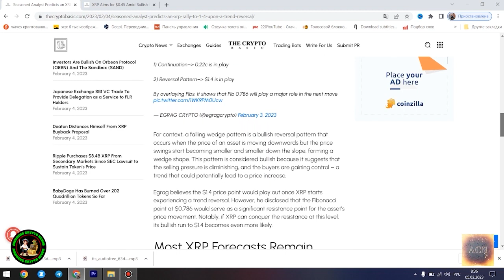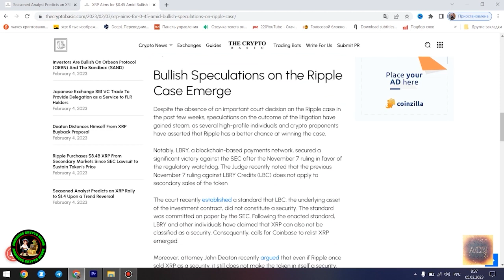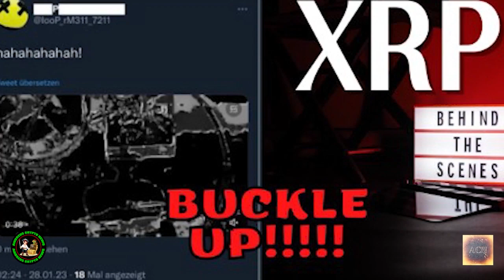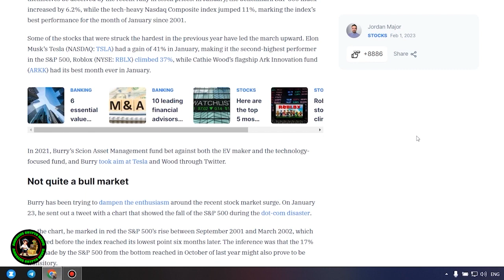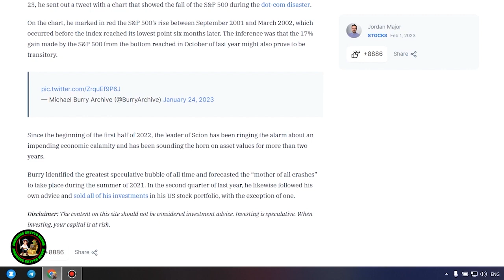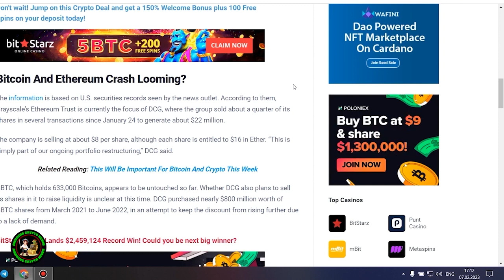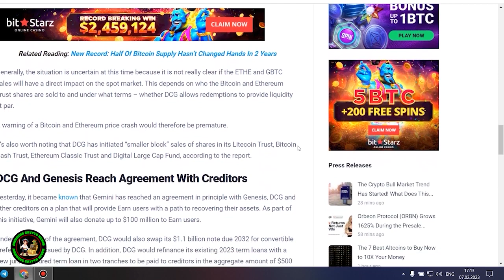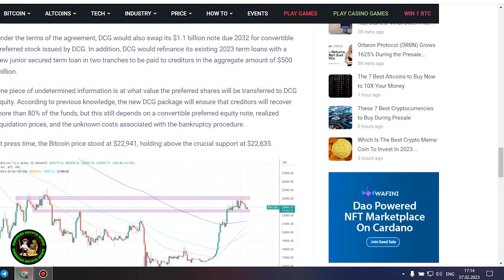🚨WARNING: RIPPLE & BIS CONFIRMED PARTNERS | XRP IS THE LAST CHANCE TO GET RICH | CBDCS ARE EVIL🚨